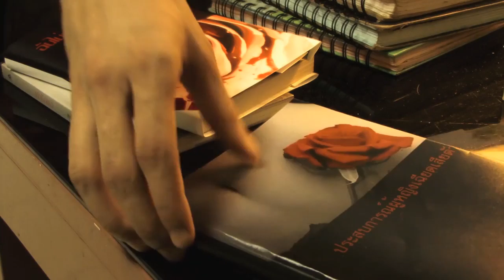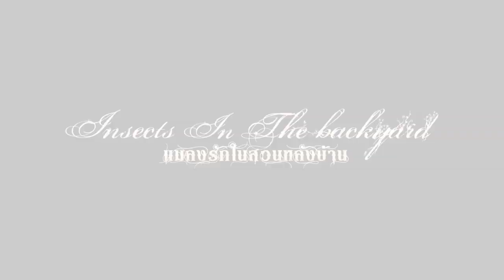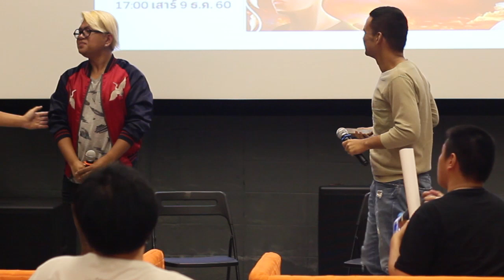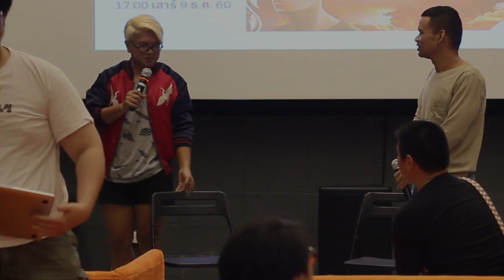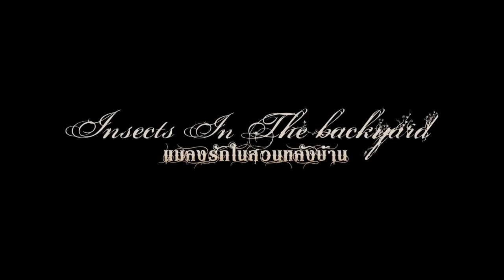Doc Club Talk : Insects In The Backyard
หลังจากต่อสู้กับการถูกสั่ง "แบน" มาถึง 7 ปี ผลงานอื้อฉาว "Insects in the Backyard แมลงรักในสวนหลังบ้าน" ก็ฟันฝ่ากลับมาสู่สายตาของเราได้สำเร็จ ด้วยเรื่องราวความสัมพันธ์อันแสนแปลกประหลาดของสามพี่น้องที่มีสังคมไทยเป็นฉากหลัง

Doc Club Theater ขอชวนชม Insects in the Backyard ในบรรยากาศเป็นกันเอง และพิเศษกว่านั้น! ผู้กำกับ ธัญญ์วาริน สุขะพิสิษฐ์ ยังนำ "แหวน" หนังสั้น 29 นาทีซึ่งเป็นผลงานเรื่องแรกของเธอมาฉายด้วย!

จบแล้วมาพูดคุยใกล้ชิดเรื่องการทำหนังและประสบการณ์คร่ำหวอดหลากหลายรูปแบบในวงการหนังไทยของธัญญ์วารินค่ะ ^^